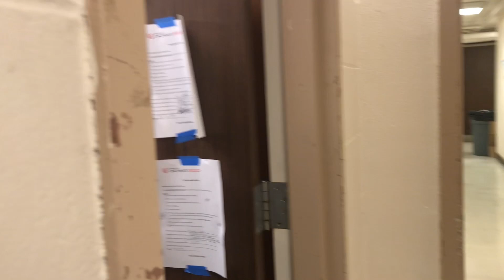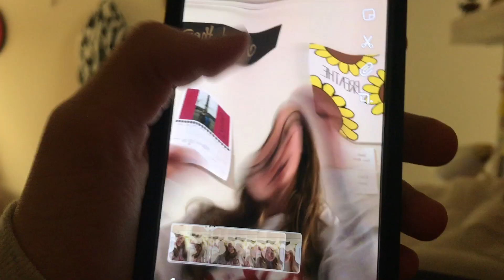HAMSTER GOES DEAF?!!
hey guys i vlogged again!